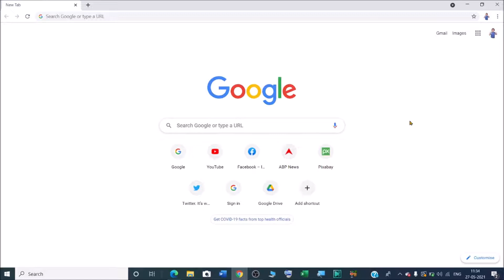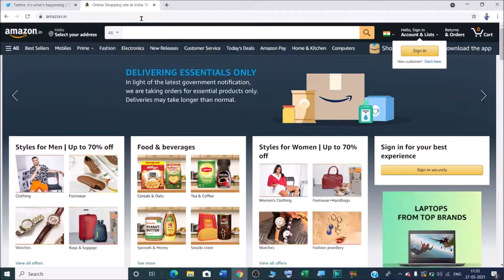How to pin website on google chrome? | How do you pin a website?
In this video we will learn that how to pin website on google chrome?
How do you pin a website?
How do I pin a website to my desktop?

YOU will find some tips & tricks to make easy your computer operations. I will try to provide maximum solutions here. Would request you to watch entire video and use pause button to understand every step that  How to pin a tab in Google Chrome?

I will upload some more basics of google chrome pin website  in my upcoming videos. If you need any help with the related topic so kindly write it on comment section.

Keep watching.
Keep learning.